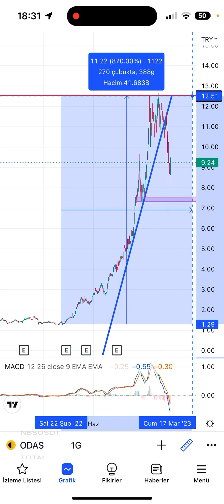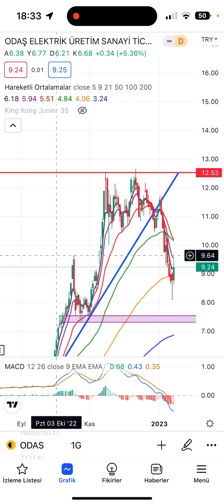ODAS | GÜNLÜK HİSSE ANALİZ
odas hissesini KING KONG ve ORTALAMALAR ile analiz ettik. Hissenin haftalık ve günlük grafiklerini inceledik.

Beğen»»Yorum yap»»Etiketle